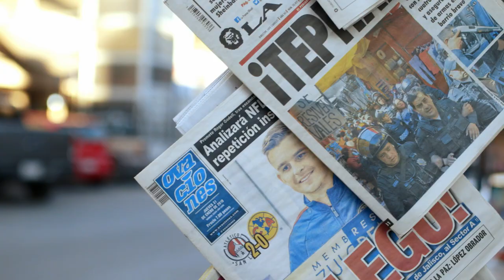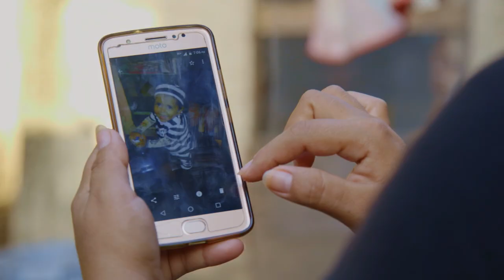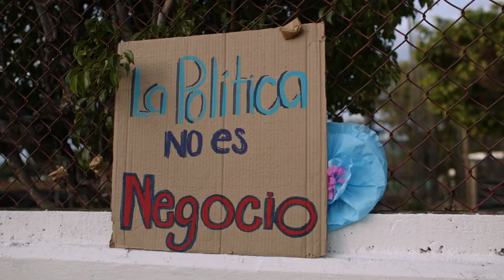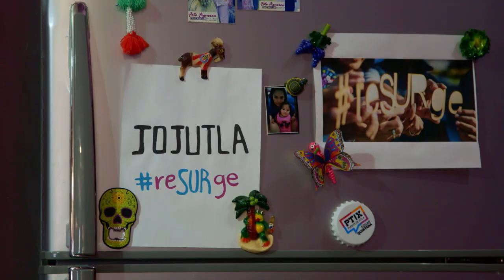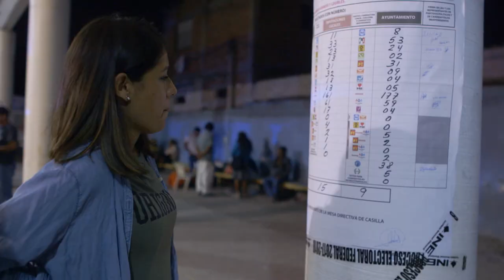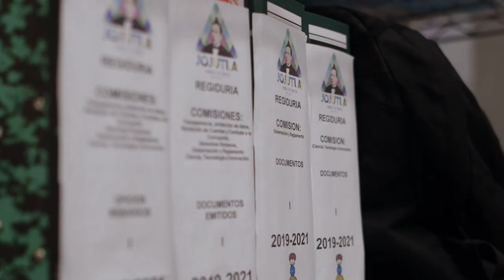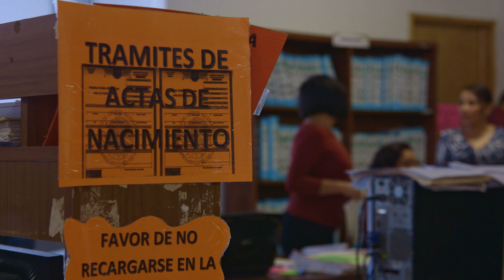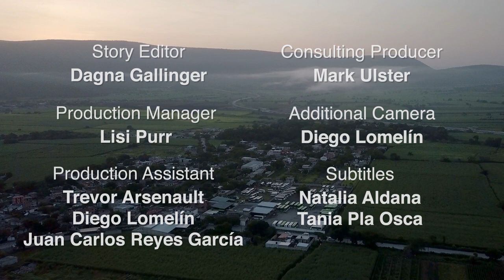“If you’re not corrupt, you’re gonna get killed.” Mexican woman enters risky local politics | Shook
Ana Fernanda Hernández Moya and her husband Kevin James Visser built a life between their two countries, Mexico and Canada. But when an earthquake devastated Hernández’s hometown of Jojutla in September 2017, she stayed for a year to help with relief efforts. She was joined by a passionate group of twenty-somethings, some of whom came home from greener pastures to help rebuild their town. (Spanish subtitles are available in video settings)

Disappointed by the response of local and state authorities, Hernández agrees to run for local government with her longtime friend, activist Carlos Brito. Supported by local youth, they help create the independent party, Resurge. With Brito running for mayor and Hernández as his running mate, Resurge competes in the largest elections in the country’s history, as Mexicans hit the polls to vote for all levels of government.

Shook is the story of a 28-year-old woman’s unlikely journey into local Mexican politics. Backed by a scrappy group of local youth and working on a shoestring budget, Hernández hits the streets with hand-painted signs. She and Brito are part of a wave of independent candidates across Mexico running on anti-corruption platforms. The country has no shortage of talented young people looking to make a difference, but in Mexico speaking out against violence and corruption can be a deadly proposition.

Jojutla is a bucolic agricultural centre; it has also made headlines for mass graves, kidnappings, and narco-violence. Hernández’s husband Visser is fully aware of the dangers, and unlike her parents, he is encouraging his wife’s decision to run for politics. His local church in Edmonton has been raising money for Ana’s relief efforts since the earthquake. Visser stays in Alberta most of the year, working to support the couple, and visits Jojutla as often as he can. Depending on the outcome of the election, Visser may end up relocating to Mexico for good.

Shook follows Hernández as she grapples with the challenge of fixing her broken town and piecing together her divided life.